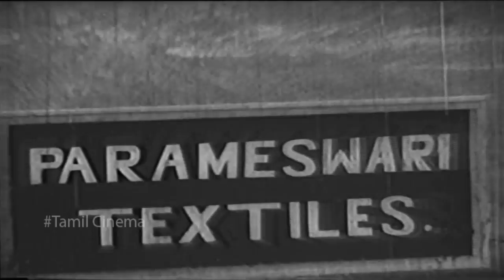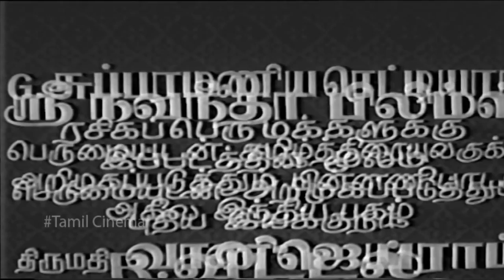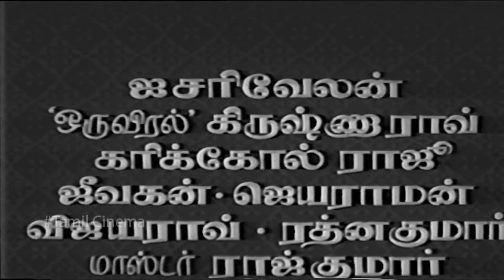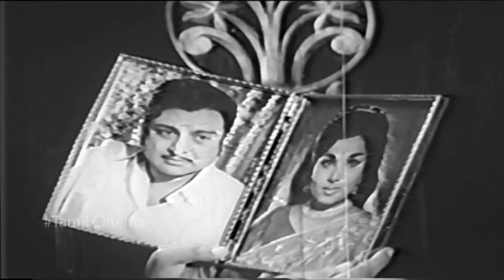Veettukku Vandha Marumagal || Tamil Movie || A. V. M. Rajan, Ravichandran, Cho, Isari Velan || HD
Veettukku Vandha Marumagal (transl. The daughter-in-law who came home) is a 1973 Indian, Tamil language film directed by R. Vittal.[2] The film featured A. V. M. Rajan and Latha in the lead roles.

Male cast

A. V. M. Rajan
Ravichandran
Cho
Isari Velan
Oru Viral Krishna Rao
Karikol Raju
Jeevagan
Jayaraman
Vijaya Rao
Ratnakumar
Master Rajkumar
Vennira Aadai Nirmala
Latha
G. Varalakshmi
Manorama
Tambaram Lalitha
Achchachcho Chitra
Shanmugasundari
Kanthimathi
K. S. Angamuthu
Vijayakumari
Vijayarani
Burma Chandra
Baby Indra

Guest artists

R. Muthuraman
Thengai Seenivasan